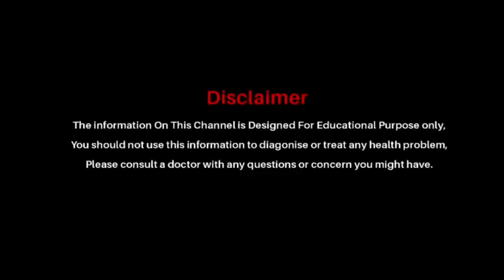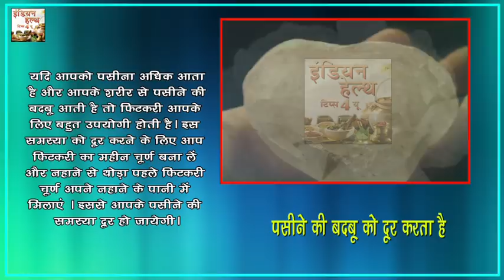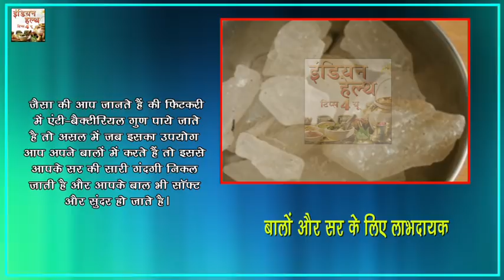फिटकरी से 23 प्रकार की समस्या दूर की जा सकती हैं || Indian Health Tips 4 U